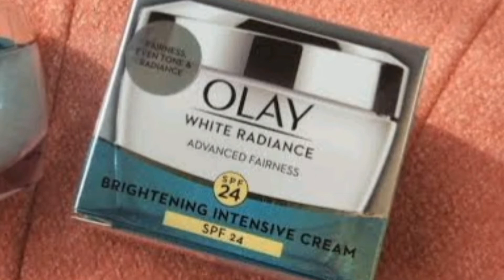olay white radiance cream review in tamil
Olay White Radiance Brightening Day Cream is a great solution for a well-protected, moisturised and translucent skin. Enriched with Vitamin B and E, and Pro-Vitamin B5 complex, it deeply hydrates your skin and helps to even out the complexion, leaving your skin more radiant. The special formula with broad spectrum SPF24 gently protects the surface of your skin from daily incidental UV exposure. Suitable for everyday use, Olay White Radiance Brightening Day Cream is our best solution for radiant, healthy-looking skin that glows.

These videos are for informative purpose.All the products shown in my video are the product i love to use.the information provided on this channel is for general purpose only and should not be considered as professional.advice. we are not licensed professional or medical practioner.always make sure you consider a professional incase you need,viewers are subject to use information provided in my videos or buy any product shown in the video at thier own risk.this channel does not responsible for any harm,sideeffects , illness,skin healthcare issues or skincare problems caused.